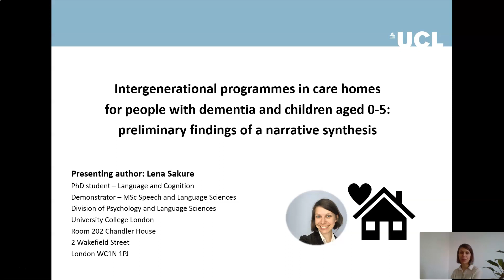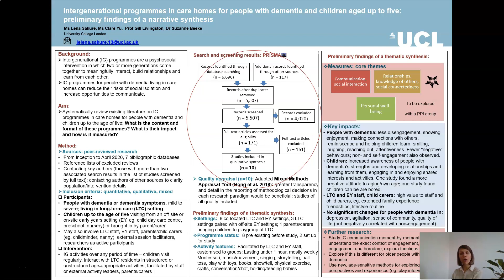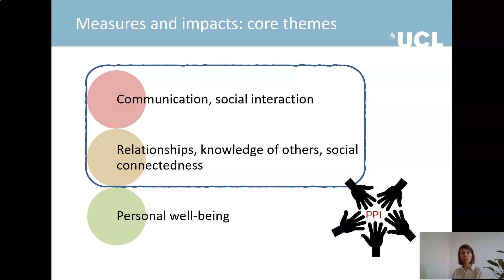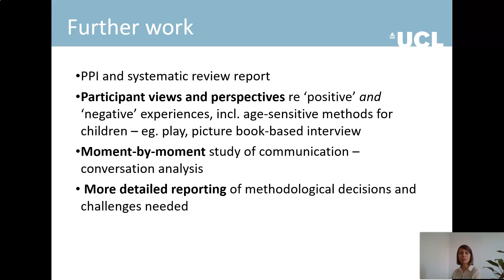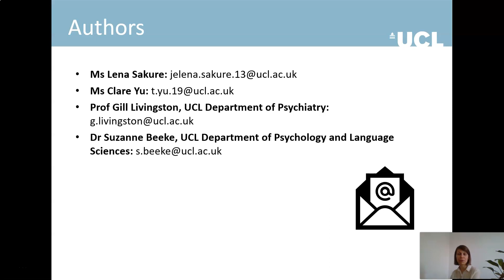Intergenerational programmes in care homes for people with dementia and children aged 0-5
Full title: Intergenerational programmes in care homes for people with dementia and children aged 0-5: preliminary findings of a narrative synthesis

Description: The presentations describes the scope of the review, outlines key results of the search and screening process and provides a preliminary synthesis of findings related to the impact of intergenerational programmes and how this impact is measured.